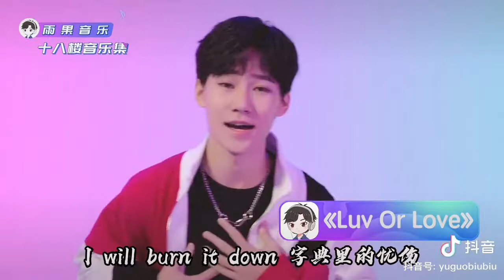[Trương Chân Nguyên] 10 bài hát Tiểu Trương hát trong năm qua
Tiểu Trương hát hay quá